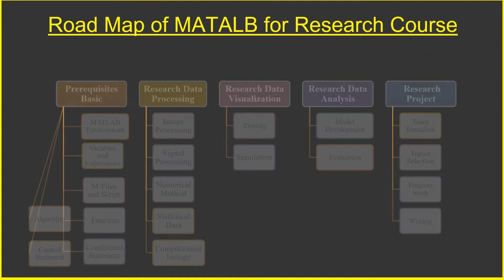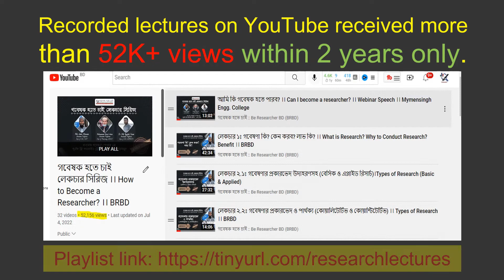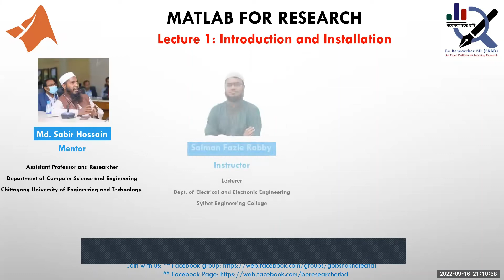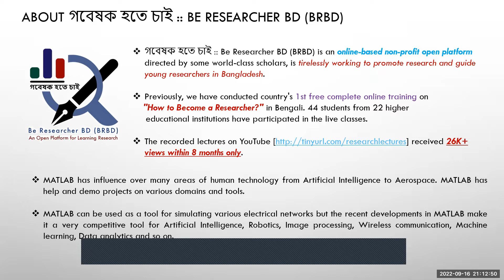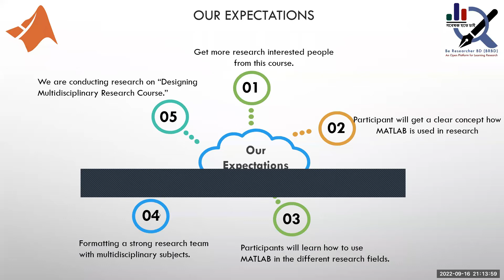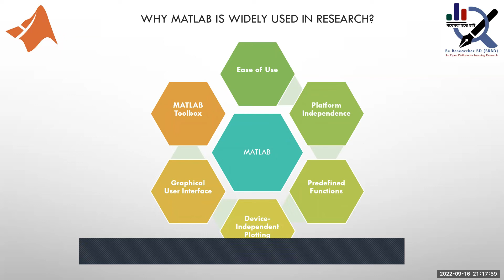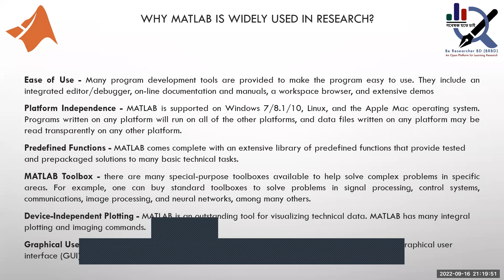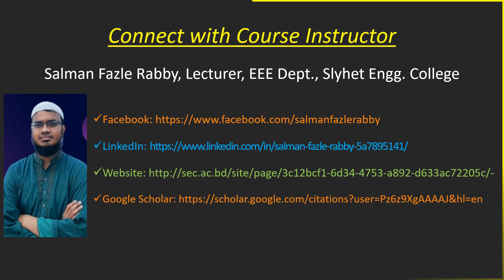MFR#1.1: MATLAB Introduction, Why MATLAB in Research? Our Expectations ।। MATLAB for Research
গবেষক হতে চাই :: Be Researcher BD (BRBD) has arranged an ongoing  online course, MATLAB for Research  which  is specially designed for highly motivated students/academics/researchers interested to learn MATLAB as a programming language, users of MATLAB who want to excel in problem solving and advanced users of the language looking to prepare applications with GUIs.

𝗜𝗻𝘀𝘁𝗿𝘂𝗰𝘁𝗼𝗿𝘀:
Salman Fazle Rabby
Lecturer
Department of EEE
Sylhet Engineering College (SEC), Bangladesh

Md. Adnan Faisal Siddique
Research Lecturer
Institute of Energy Technology (IET)
Chittagong University of Engineering and Technology (CUET), Bangladesh

𝗠𝗲𝗻𝘁𝗼𝗿:
Mr. Md. Sabir Hossain
Asst. Professor, Dept. of CSE, CUET
Initiator & Lead Visionary, BRBD

The event has reached 120K+ people and registered 160+ participants from 60+ home and abroad institutions. 55 learners from 36 institutions have been selected after extensive analysis, quiz performance and BRBD pre-specified criteria.

𝐆𝐫𝐞𝐚𝐭 𝐎𝐩𝐩𝐨𝐫𝐭𝐮𝐧𝐢𝐭𝐲 𝐭𝐨 𝐉𝐨𝐢𝐧 𝐎𝐧𝐠𝐨𝐢𝐧𝐠 𝐋𝐢𝐯𝐞 𝐂𝐥𝐚𝐬𝐬:
We will add a few more highly enthusiastic learners in the middle of this course after taking a quiz on already completed lectures of this course [MATLAB for Research] and ‘How to Become a Researcher?’ course Moreover, you need to perform coding assignments associated with lectures and comment on the solution in corresponding video. To learn more, read this news article carefully

𝐄𝐥𝐢𝐠𝐢𝐛𝐢𝐥𝐢𝐭𝐲 𝐂𝐫𝐢𝐭𝐞𝐫𝐢𝐚:
☑ Candidates must complete atleast B.Sc. Honors 1st year/level.
☑ Students from EEE/ETE/ECE/CSE/CS/ICT/IT/Material Science/IET/Mathematics or closely  related departments.